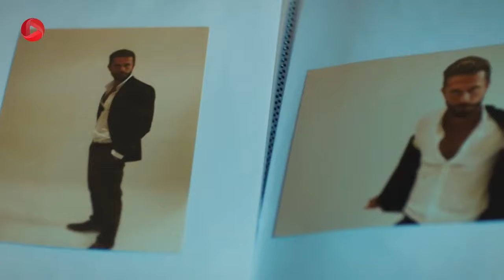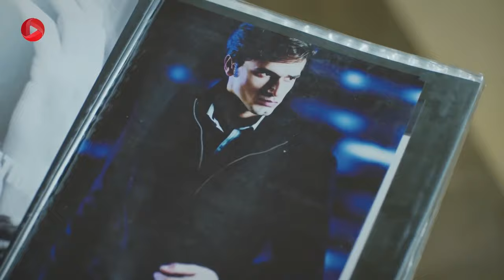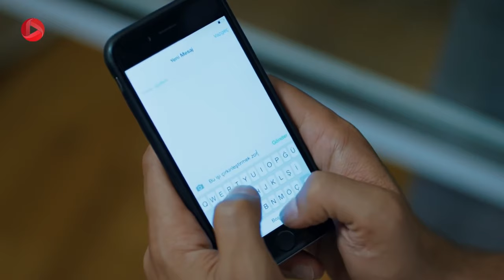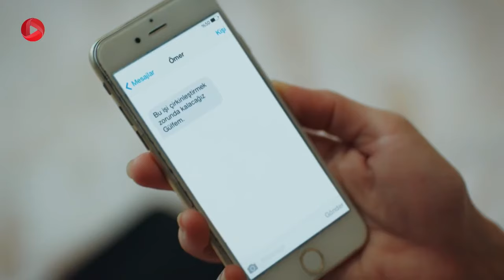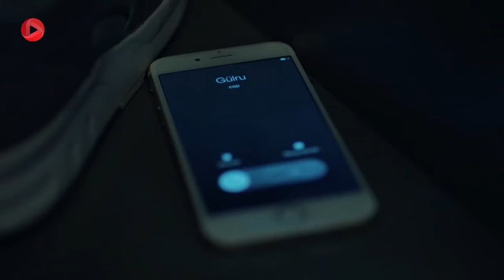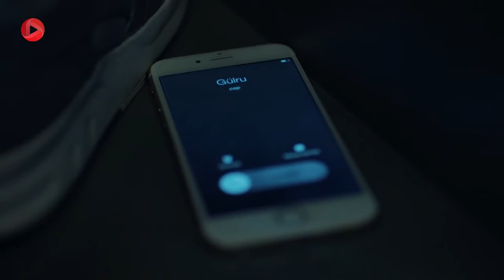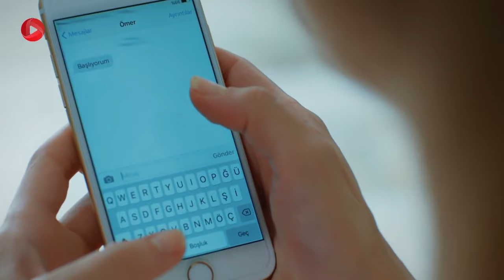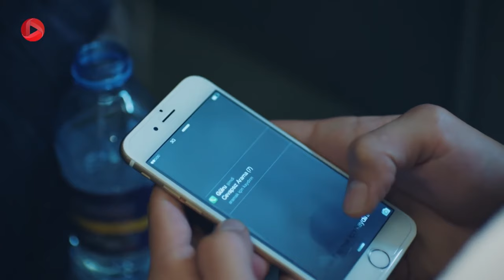Nabarde Golha - Episode 65 - سریال نبرد گلها - قسمت 65 - ورژن 90دقیقه ای - دوبله فارسی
سریال نبرد گلها - قسمت 65 - ورژن 90دقیقه ای

انور در رستوران به گلفام پیشنهاد ازدواج می دهد. اما گلفام نمی خواهد با او ازدواج کند. او انور را به عنوان یک دوست در کنار خود می خواهد نه به عنوان همسر. امید حرف های گلرو را در ذهنش مرور می کند. گلفام و امید همچنان به دنبال اثبات موضوع بارداری هستند. گلفام نمی خواهد که جهان بداند او با امید همکاری می کند. گلرو از صمیمیت سوگی و جهان کمی ناراحت شده و تحمل ندارد آنها را با هم ببیند. اما به روی جهان نمی آورد. مرت توسط دوست دخترش در راه بازیگر شدن است. گلفام سعی دارد به گلرو بفهماند که فقط به دنبال زندگی آرام با برادرش است. اما می گوید که قضیه بچه فرق دارد و در آن موضوع با تو موافق نیستم. گلفام تصمیم دارد برای یک بار حرف های خالده را در مورد او و پدرش بشنود. او می داند که خالده چیزی را مخفی می کند. امید و گلفام نقشه ی خود را آغاز کردند. آنها اخبار بارداری گلرو از امید را در سایت های خبری منتشر کردند. امید برای اثبات این مساله به دادگاه رفته و آنجا به سوالات خبرنگاران پاسخ می دهد. گلرو مطمئن است که این نقشه ی گلفام است و او سعی دارد گلرو را در فشار قرار دهد تا خودش به این مساله اعتراف کند. گلرو وسایلش را جمع می کند و از خانه خارج می شود...

خلاصه داستان سریال نبرد گلها دوبله فارسی
گلرو در یک محله ی فقیر به دنیا آمده اما به خاطر شغل پدرش که باغبان یک عمارت باشکوه بود در محله ی ثروتمندان بزرگ شد. صاحب آن عمارت زنی مغرور به نام گلفام بود که بعد از فوت پدرش به عمارت بر می گردد و گلرو از شش سالگی آرزویش این بود که جای او باشد، او گلفام را الگوی خود قرار می داد و به خطر زندگی در آن عمارت سبک زندگی ثروتمندان را یاد می گیرد. دکتر امید پسر یکی از خانواده های اصیل است بعد از فوت پدر گلفام به عمارت می آید،  اومرد مورد علاقه ی گلفام است  و از آن طرف گلرو جوان و جسور هم می تواند جذابیت کافی برای امید داشته باشد. تنش ها از جایی شروع می شود که گلرو و گلفام هر دو عاشق امید می شوند و گلرو برای آنکه رویای خود را دنبال کند پا در جای گلفام می گذارد. این جنگ احساسات، زندگی دیگران را نیز تحت تأثیر قرار می دهد...